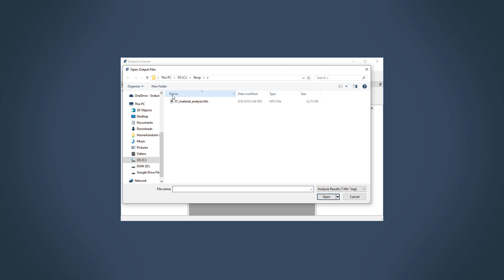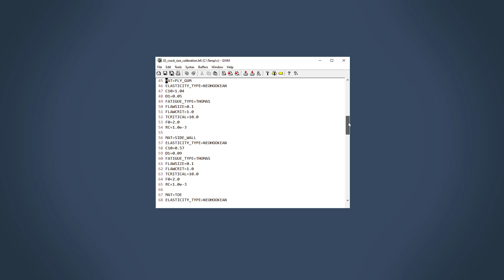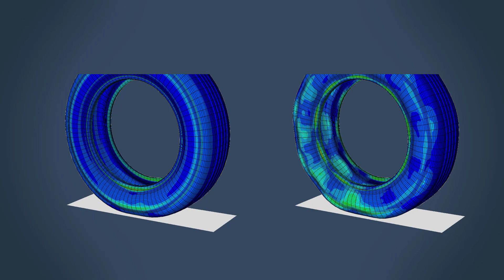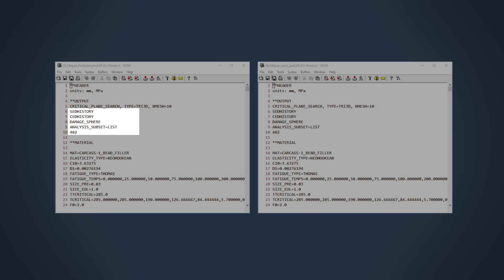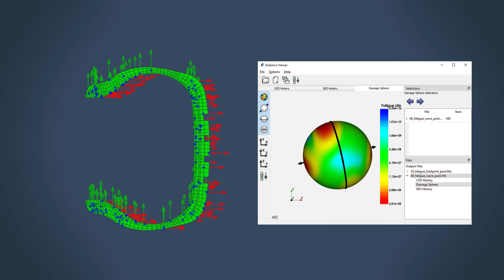Endurica Viewer demo for tire durability analysis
This demo shows how the Endurica viewer fits into the durability analysis workflow for a tire, including viewing verification results for the specified materials, calibrating crack precursor size, and visualizing critical plane history (including the crack open/close state) and orientation.